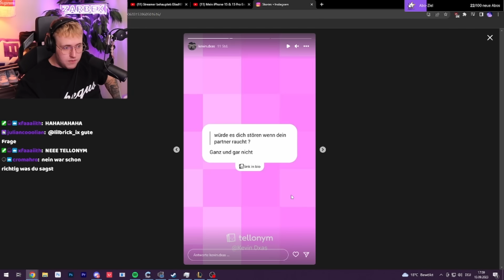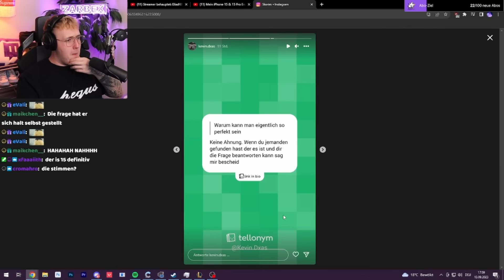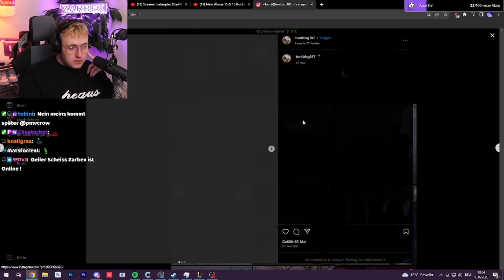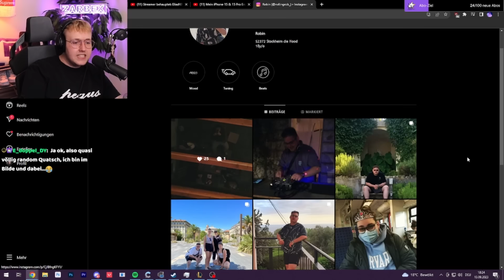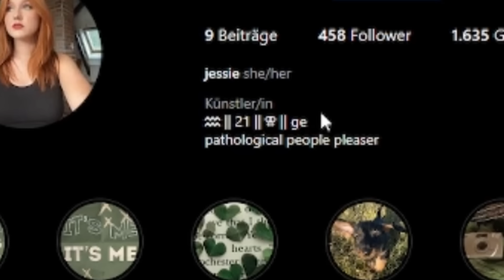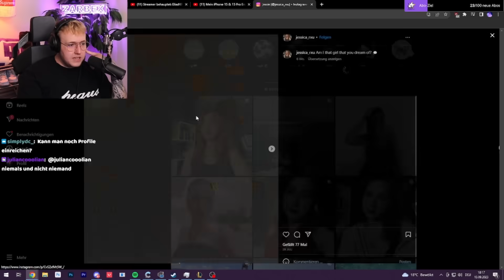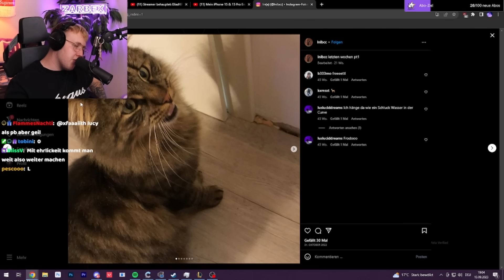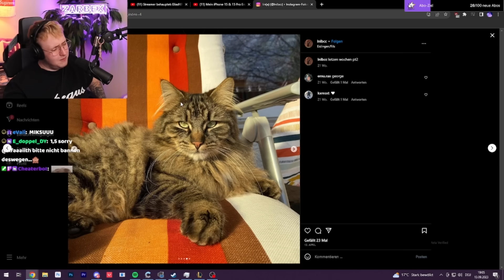Ich habe die Instagram Profile meiner Viewer bewertet... (es war schlimm)